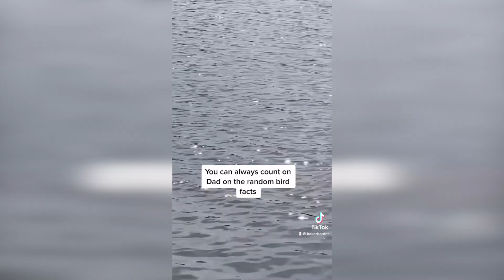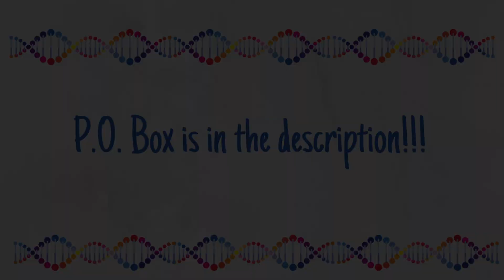TikTok Recap Week #41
Every week we put together all of Derek's Baker Banter TikTok videos in case you missed them, enjoy!!! 1/25/2020 - 1/31/2021

Packages only:
177 Weldon Pkwy
Unit # 2247

About Baker Banter: My name is Derek, I am 23 years old, I live in St. Louis, Missouri and I have Down syndrome. I created this channel with the help of my sisters, Jenna and Katy. I can't wait to share more of my world with all of you!

A note from my sisters: Derek brings our family and friends so much joy, positivity and entertainment and we thought it's about time we started sharing his infectious love and laughter with the world.

What is Down syndrome?